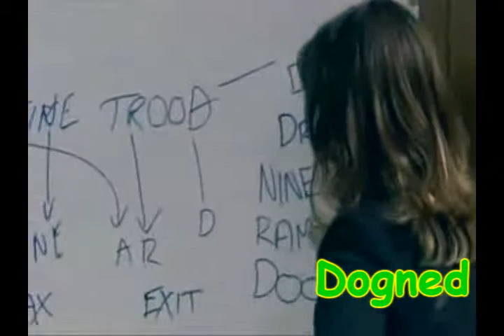Decode Eve/Tracey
Really short video this time